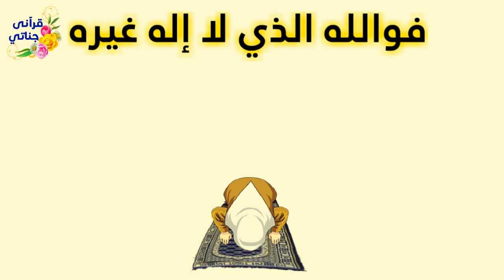من أعظم الناس أجراً في الصلاة في المسجد؟ ماهي قصة الحياة للانسان منذ الخلق وحتى مابعد الموت؟؟؟